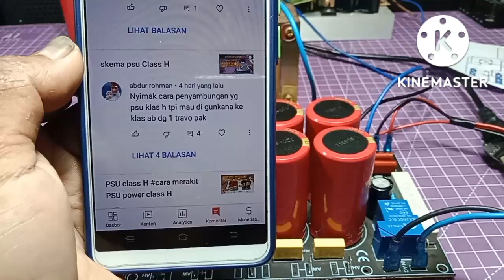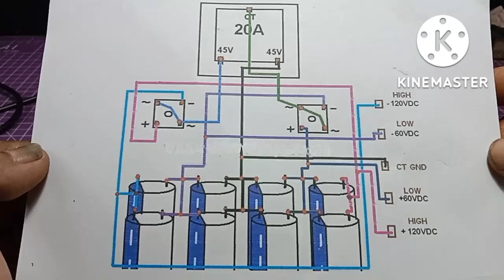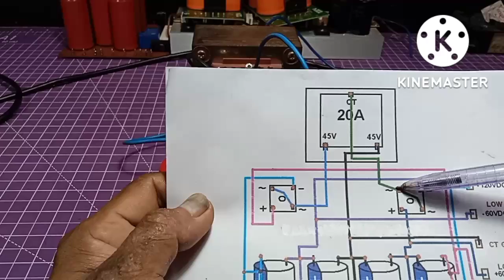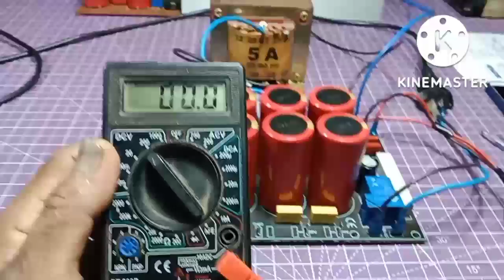PSU CLASS H,cara merakit psu class H dengan 1 trafo kotak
vidio kaili ini saya membahas tentang cara merakit psu power class H dengan menggunakan satu trafo kotak,simak baik - baik vidionya agar tidak terjadi kesalahan pada saat perakitan